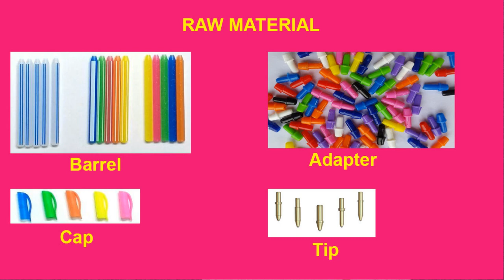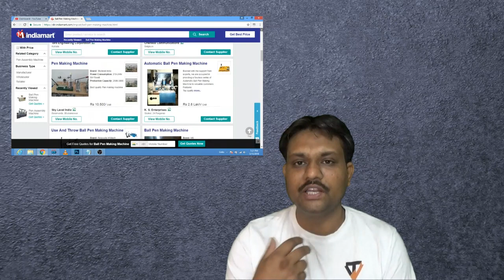Pen Manufacturing Business कमाये २५ हजार | Business Ideas by Manjit Singh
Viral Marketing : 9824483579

Regards

Manjit Singh